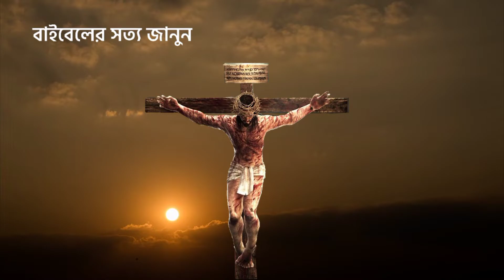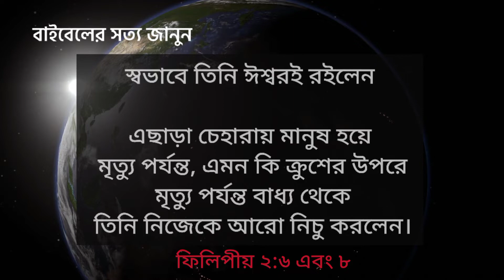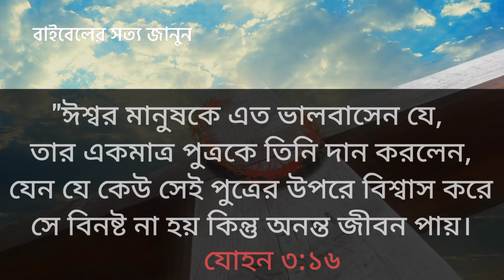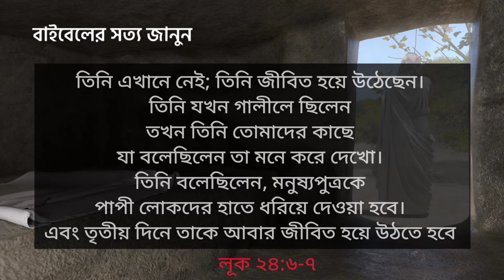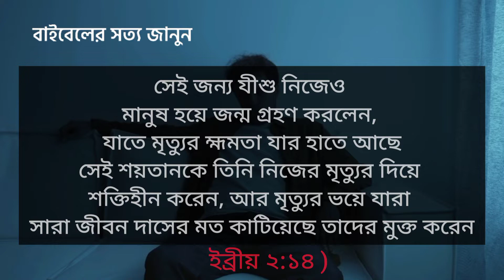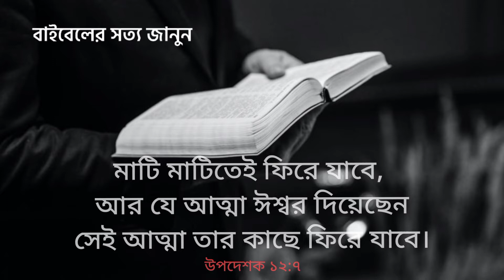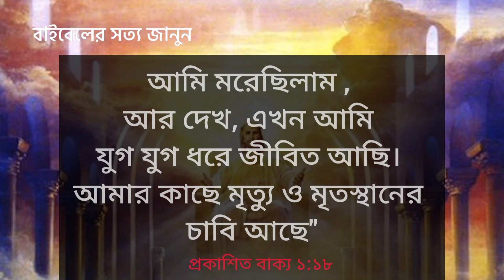ঈশ্বর কি ক্রুশে মরেছিলেন ? | Did God die on the cross?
এই ভিডিওটি দেখলে বুঝতে পারবেন" ঈশ্বর কি ক্রুশে মরেছিলেন?